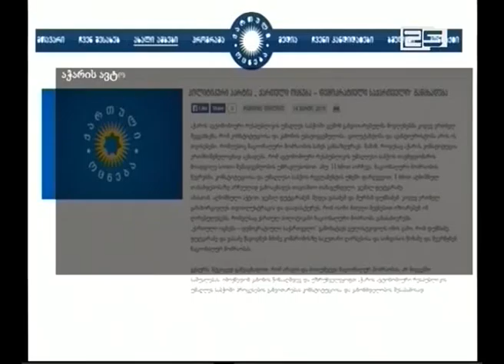„ქართულ ოცნება-დემოკრატიული საქართველო“ უმაღლეს საბჭოში განვითარებული მოვლენების შესახებ